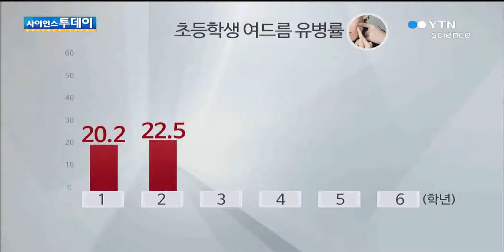초등생 열 중 넷 여드름…이것도 질병!